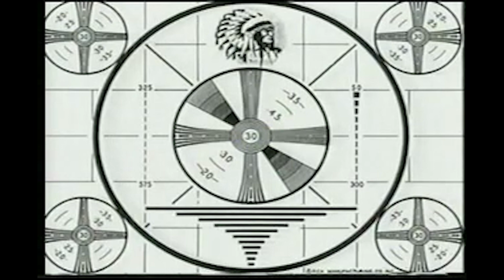FAR CRY 3 EXPERIENCE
FAR CRY 3 PARODY,FAR CRY  3 FUNY

electronicarts,electronicarts games,gameranx,gameranx videos,ıgn,ıgn videos,memes,gaming memes,theRadBrad,theRadBrad videos,Hollow
,Hollow videos,